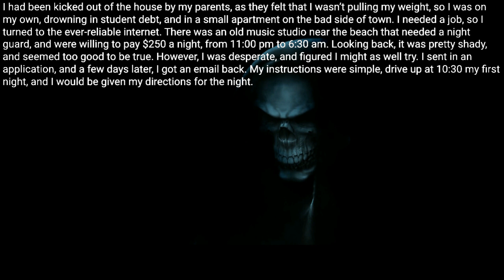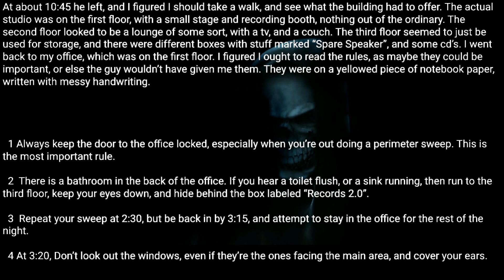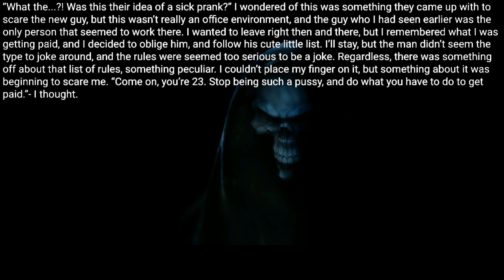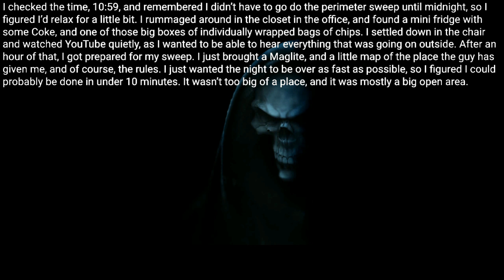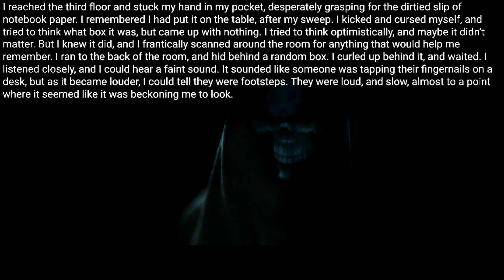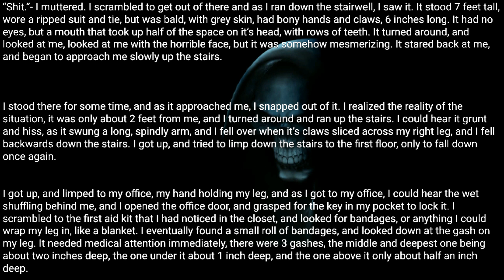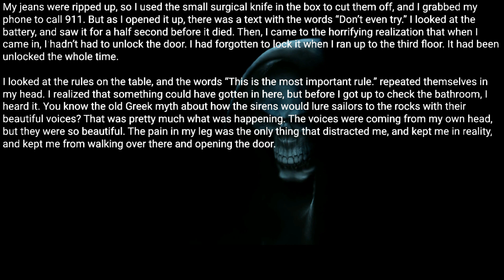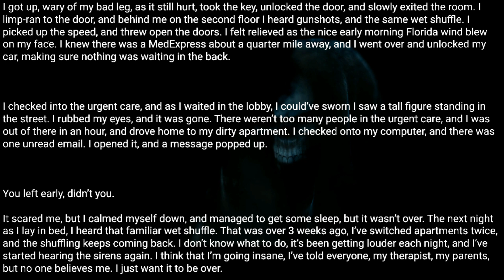Rule: Do not leave before 6:30. This is very important. |Creepypasta rules.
Always keep the door to the office locked, especially when you’re out doing a perimeter sweep. This is the most important rule.

Posted by:
u/SliverofReality
 Video source: